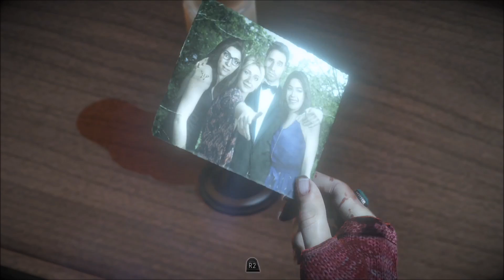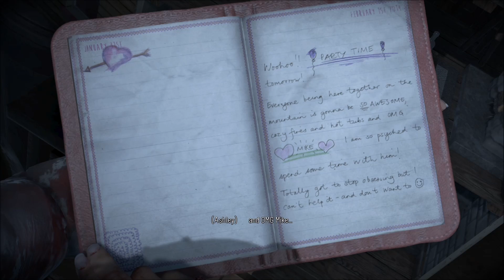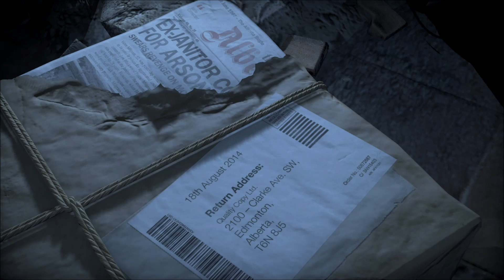Spooktober 2017- Until Dawn Chapter 6: Vengeance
In this chapter the Psycho is discovered. While Emily and Matt go to the watchtower.